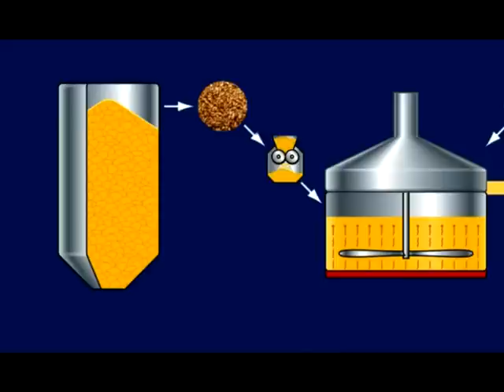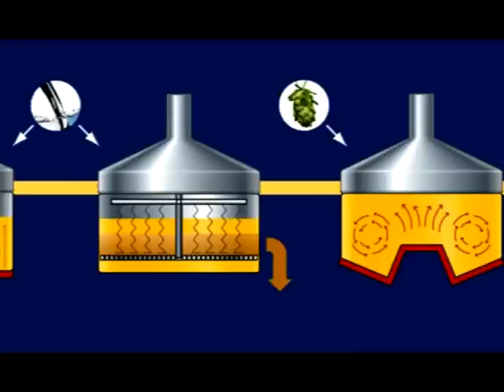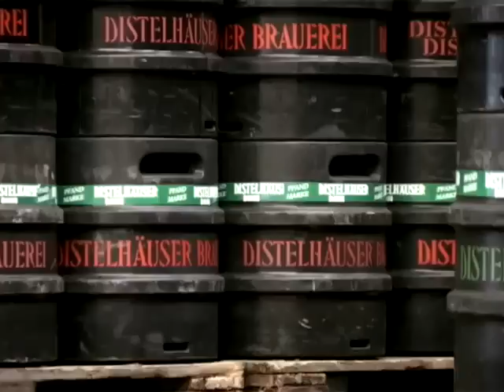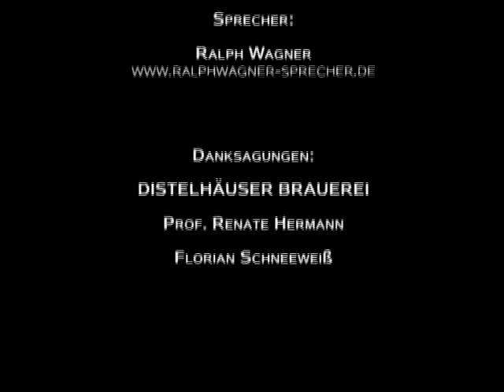Bierherstellung bei der Distelhäuser Brauerei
Ein kleiner Einblick in die Bierherstellung bei der Distelhäuser Brauerei und deren Qualitätsphilosophie. Nicht umsonst ist Distelhäuser eine der meistausgezeichneten Brauereien Deutschlands.